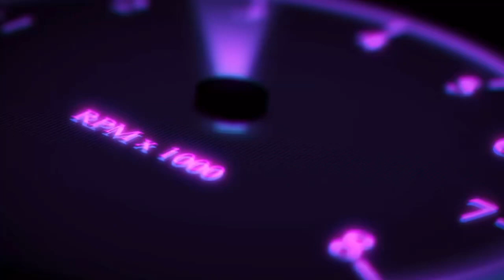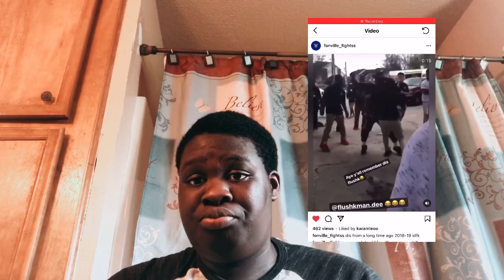My Side Of The Story ( IM NOT INNOCENT)